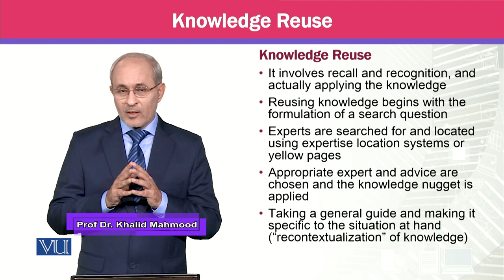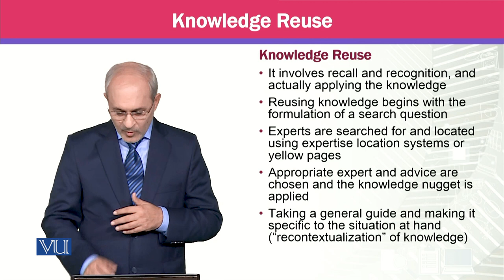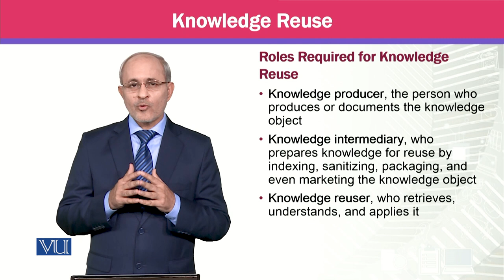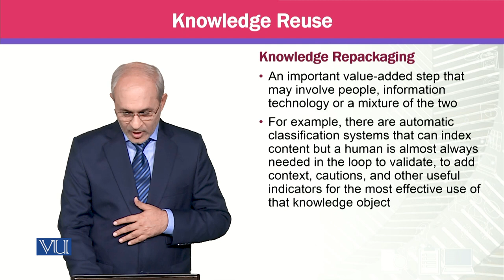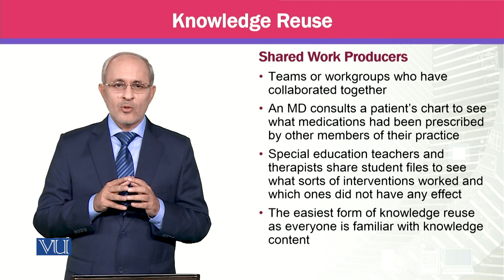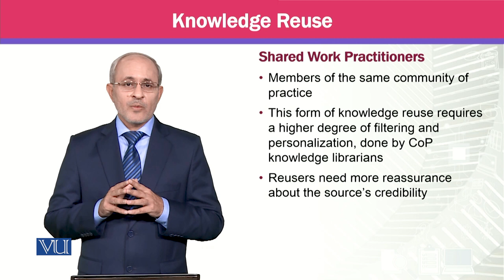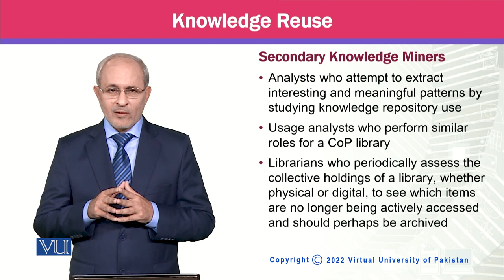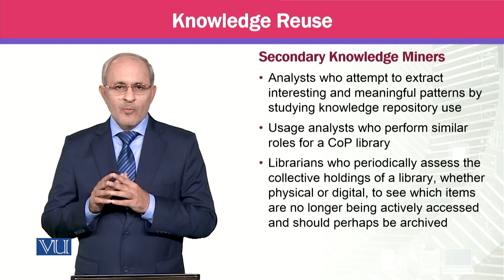Knowledge Reuse | Knowledge Management | MGTE630_Topic078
Topic078 - Knowledge Reuse,
By Prof Dr. Khalid Mahmood